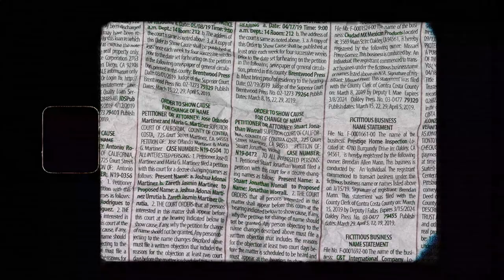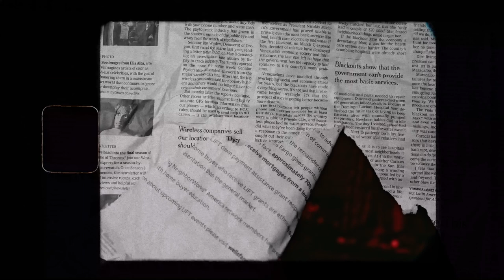Best Marathi Wedding Film | Amit & Snehal | Snehmit 2021 | Grand Kolhapuri Wedding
Join us to see the epic wedding which is a conglomeration of different maharashtrian wedding rituals.